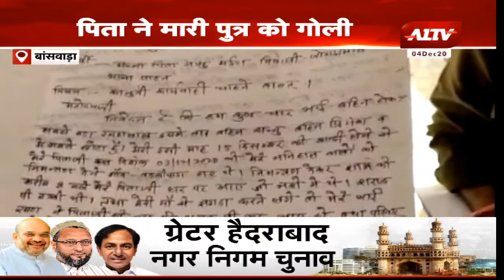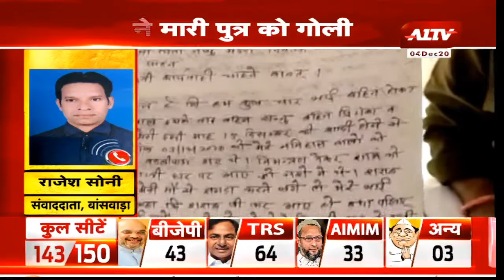Banswara : पिता ने मारी पुत्र को गोली || Rajasthan Latest News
A1TV  | Rajasthan News | Hindi News